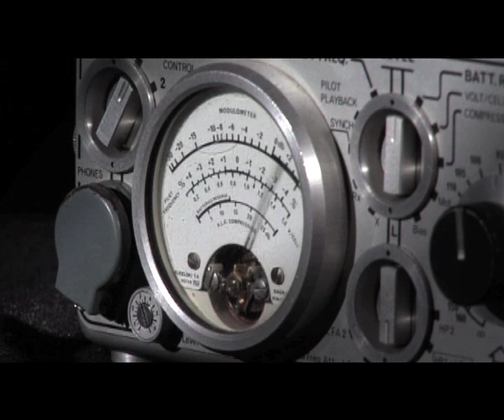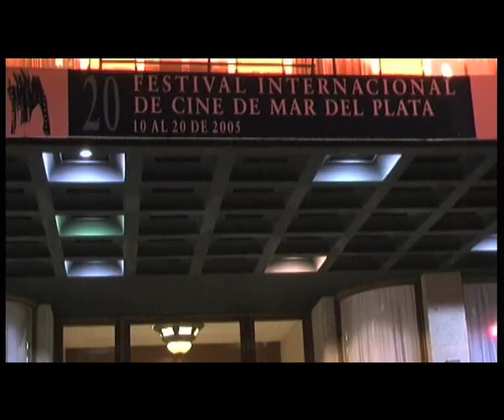Huellas y memoria de Jorge Prelorán - Trailer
Trailer del documental "Huellas y memoria de Jorge Prelorán", de Fermín Rivera.